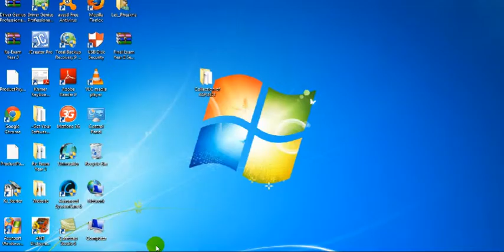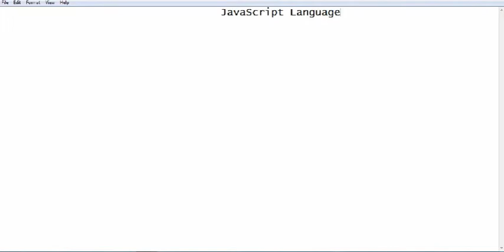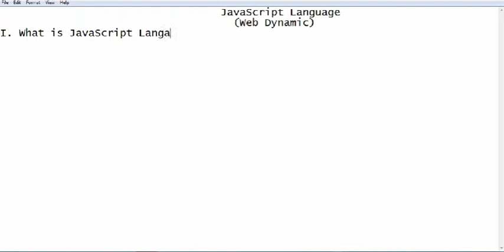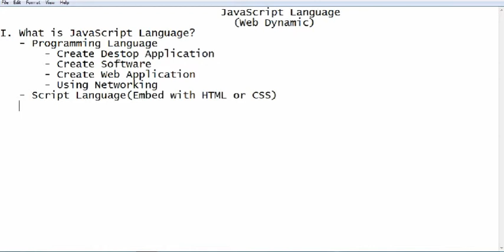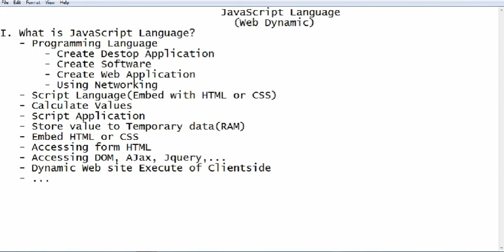JavaScript_07 Introduction to JavaScript